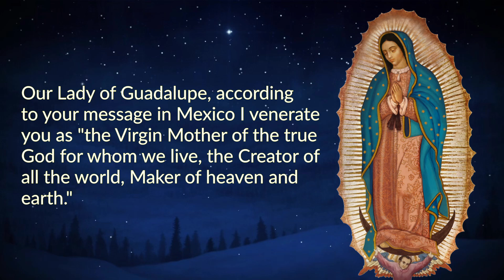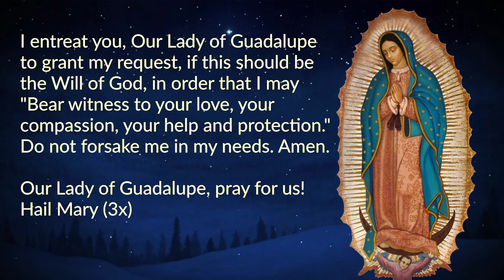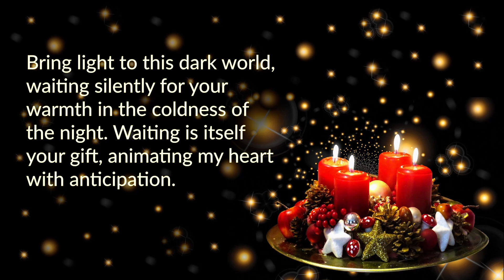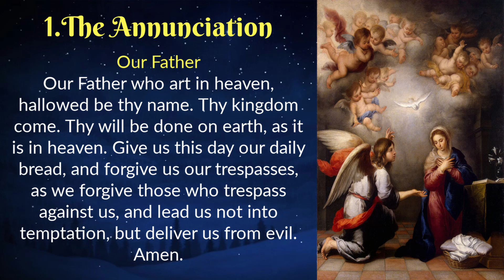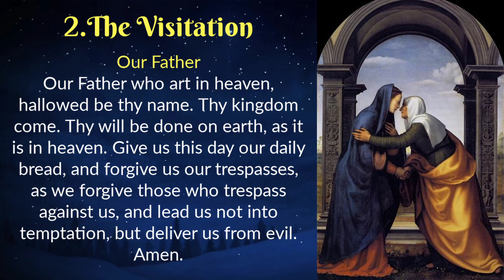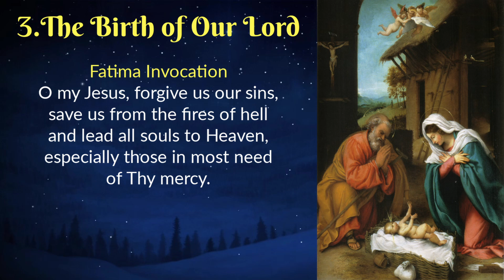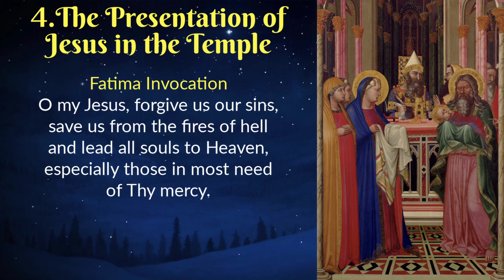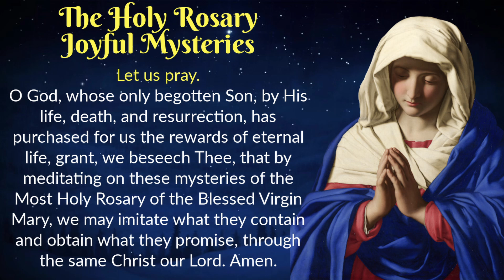Novena to Our Lady of Guadalupe Day 2 ⭐️ Advent Prayers ⭐️ Monday Rosary ⭐️ December 4, 2023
Today we continue our Novena to Our Lady of Guadalupe, in preparation of the Feast Day of Our Lady of Guadalupe on December 12. We also recite advent prayers and the Holy Rosary.

Prayer time stamps:
00:15 Today's Memorial
00:23 Novena to Our Lady of Guadalupe Day 2
03:06 St. Andrew Christmas Novena (Nov. 30 - Dec. 24)
11:09 Advent Prayer to Jesus and St. Jude
12:24 The Holy Rosary - Joyful Mysteries

DOMINUS TECUM - The Lord Is With You!